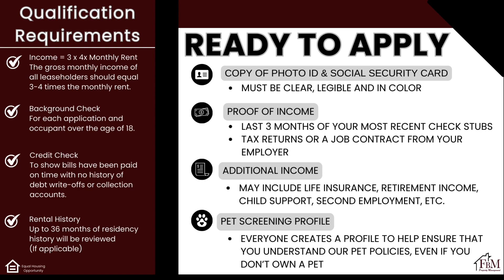322 Coleman - Spacious 3 Bedroom, 1 Bathroom Home in Waxahachie, TX!